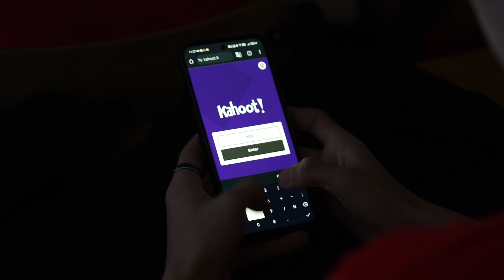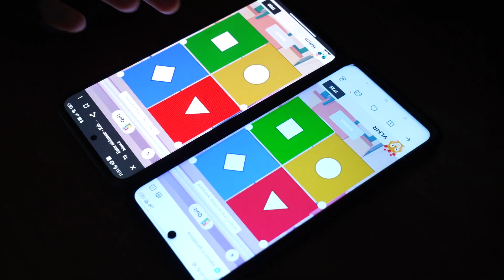Egészséges Táplálkozás Hete Csór